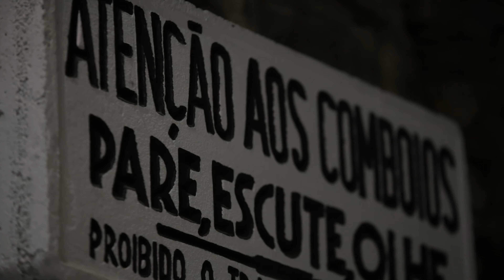Teaser: Making Of - The Kiss | Back to the Past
The Kiss | Back to the Past
Photoshoot/Film at Lousado Railway Museum, Portugal Nov 2016
This project consists in recreating photographs of historic moments and about all the emotions captured by the lens. It is writing about the nostalgic and romantic background through a Kiss by the lens of the photographer.
The place of the experiences will be in several cities of Portugal starting in October 2014. The set-ups used are places like streets, train stations, buses, wharfs, bridges, and so many other places.
The methodology is always the scenery of romance but in a situation of surprise, with couples in love or just strangers in moments of daring.
This project has as references “vintage” photographs with moments of farewell or encounter.
Model: José Cunha | Marisa Maia
Photography Assistant: Miguel Oliveira | Sofia Oliveira
Videography: João Mendes
Special Thanks: Rui Vilaça | Museu Nacional Ferroviário | Núcleo de Lousado
The KISS Photography Project